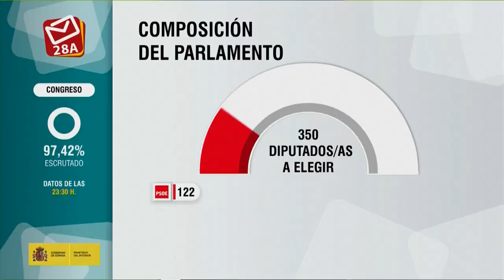Spain's election results explained in two minutes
Spain's Socialist PSOE party has won the 2019 general election with 29% of the popular vote but has fallen short of a majority in congress.

PSOE’s leader and incumbent prime minister Pedro Sanchez said the party’s victory meant the "future has won and the past has lost."

Pablo Iglesias, the leader of Unidas Podemos, has expressed his desire to form a left-wing coalition government.

A total of 2.6 million votes for Vox saw them gain 24 seats in parliament – the first time a far-right party has sat in the Congress of Deputies since the death of dictator Francisco Franco in 1975.

The established centre-right Partido Popular suffered their worst ever general election defeat as they more than halved their number of seats from 137 to just 66.